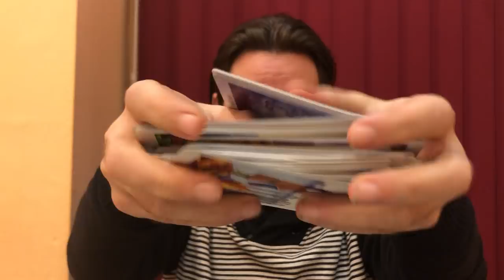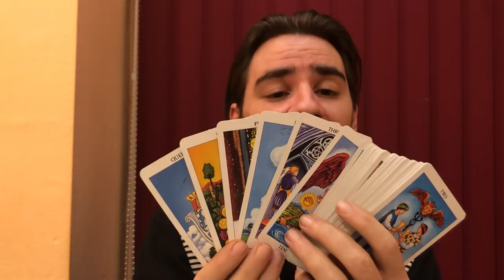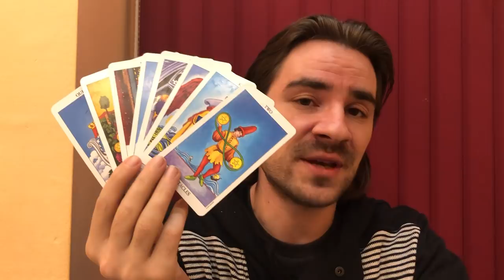😍❤SCORPIO THIS PERSON WANTS A FUTURE WITH U BUT GUESS WHAT? THEY ARE .....Love December 23-29 2019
😍❤SCORPIO THIS PERSON WANTS A FUTURE WITH U BUT GUESS WHAT? THEY ARE .Love December 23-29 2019 Welcome to Radko Tarot. To order or schedule a one on one personal tarot reading